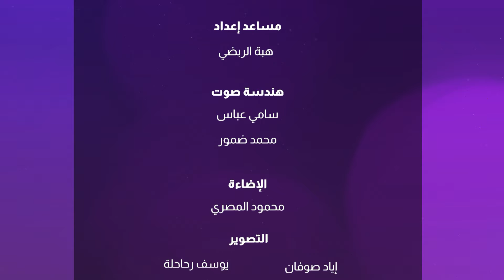بودكاست نفسي أعرف | الحلقة الثانية مع عايدة بيروتي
د. عايدة بيروتي، أخصائية إرشاد نفسي ومدرب في إثراء العلاقات.

Podcast Nefsi Aaraf | بودكاست نفسي أعرف
بودكاست "نفسي أعرف" مع دانا أبو خضر كل جمعة الساعة 6 مساءً